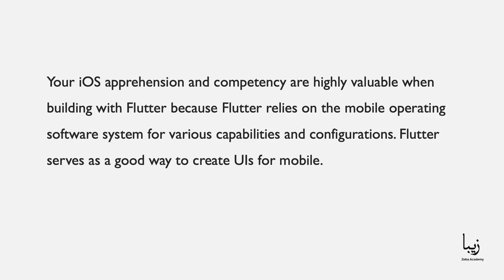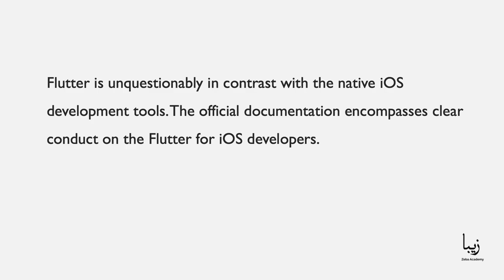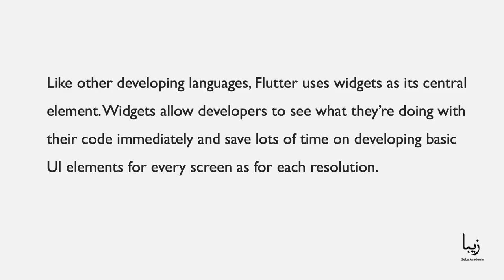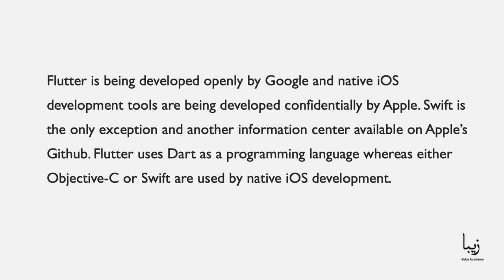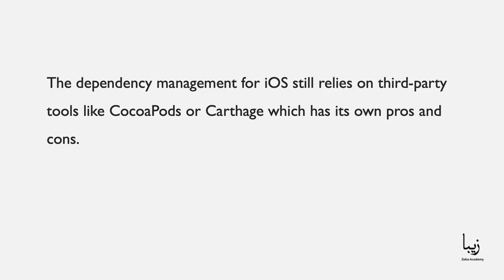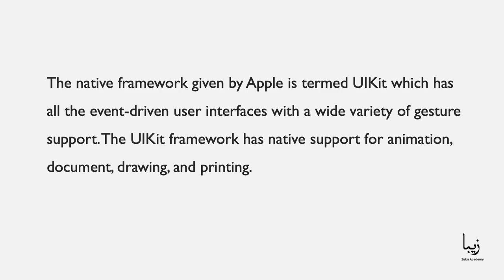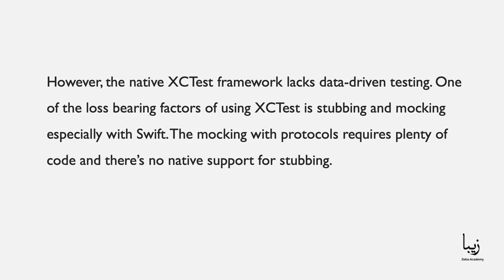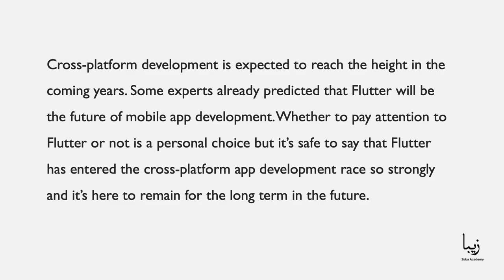Why iOS Developers Should Pay Attention to Flutter? Reasons to settle on Flutter?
Each day we see thousands of the latest mobile applications launching in the App Store, while some organisations are searching for options to make their apps within a brief time and a limited budget.